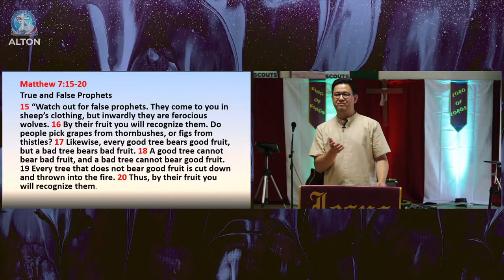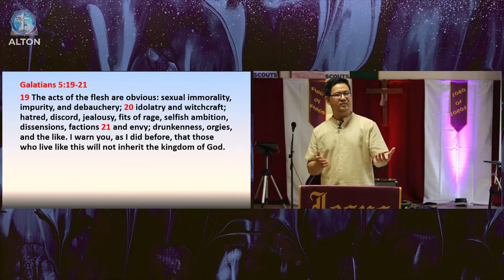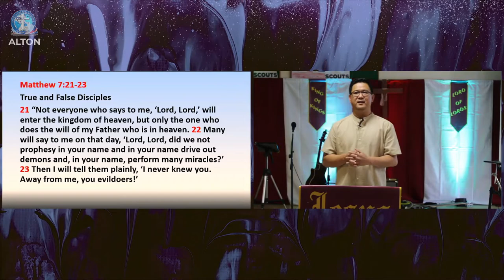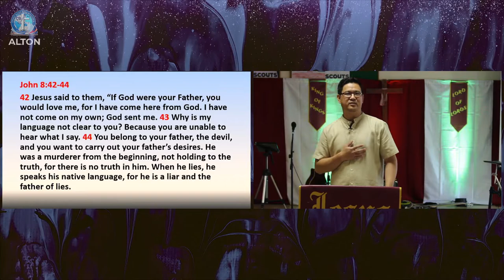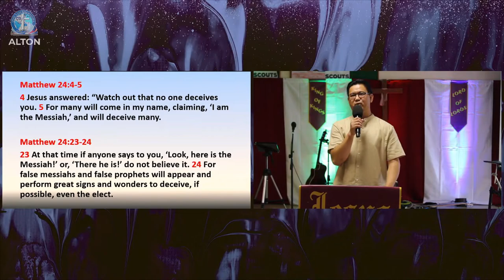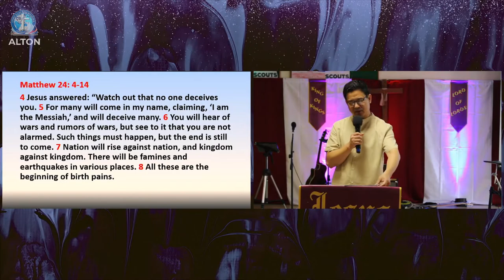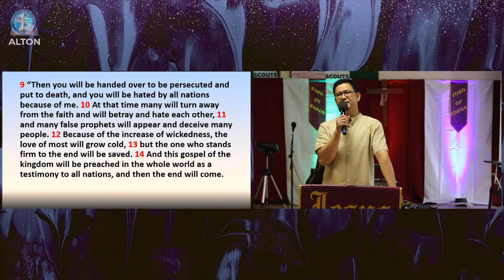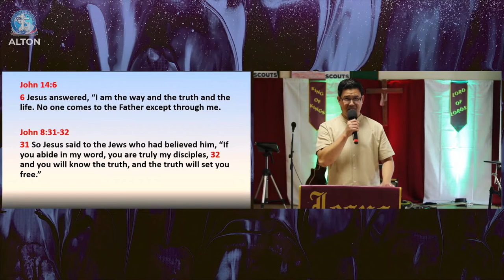CioRChurch | The Truth | Bro. Ramon Laus | 14.08.22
TRIBES

*Song Leader: Charlyne Cling
*Authors: Sarah Bulahan / Bryson Breakey / Elizabeth Cabiling / Jose Iii Villanueva